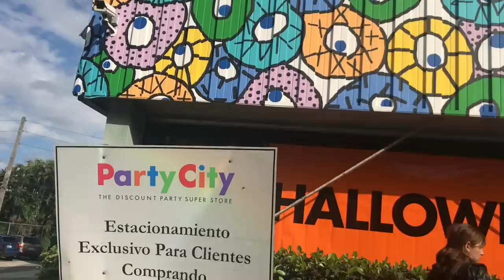DAY 40 SALT WATER FASTING // FEELING GOOD!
JESUS AND I HAVE SOMETHING IN COMMON NOW! I HAVE MADE IT TO DAY 40. FEELING ALIVE AND PRETTY DAMN GOOD! I TRY TO FIND A JESUS COSTUME ON HALLOWEEN BUT IT'S JUST NOT MY FAVORITE HOLIDAY. I TORTURE MYSELF MY GOING INTO A CHURCH'S CHICKEN TO HAVE A SEAT AND TAKE CALL. I GOT MY SCOOTER BACK! I ALWAYS FEEL SO SAD WITHOUT OUT. IT'S A GOOD DAY TO BE 40 DAYS FASTED!